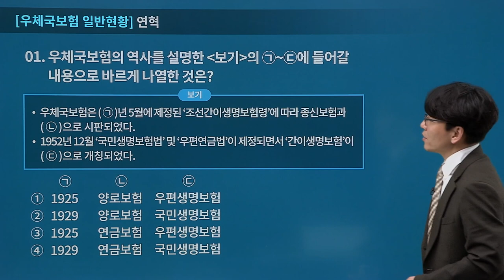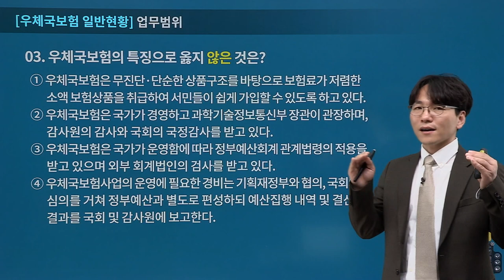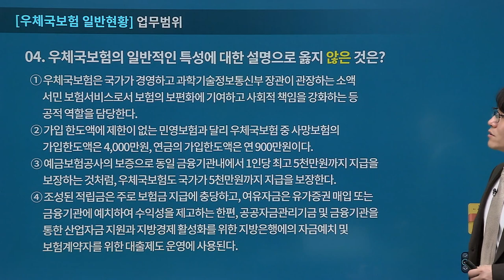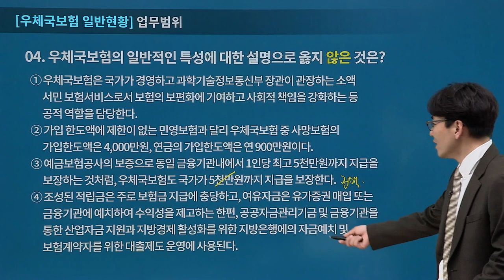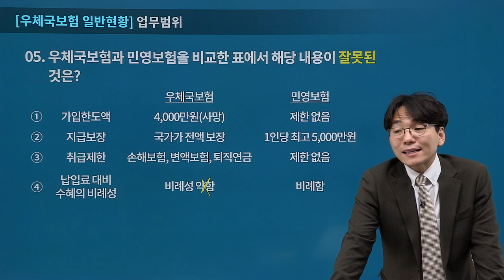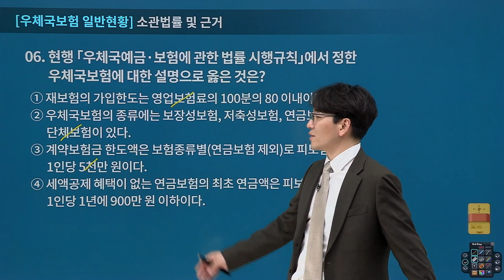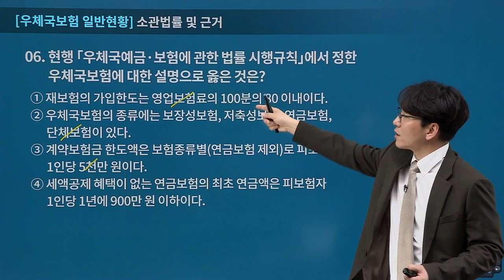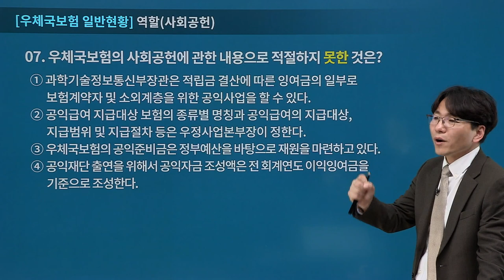[유상통] 우편&금융상식 단원별 문제풀이 33강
문제 적용을 통해 합격권 도달을 목표로 하는 계리직 공무원 수험생!
기출 문제가 적용 예상 문제도 적은 과목 특성을 타파하고 싶은 수험생이라면 여기!

✔ 이종학 선생님의 우편&금융상식 단원별 문제풀이
- 단원별 기출 문제 및 예상 문제를 풀어봄으로써 이론 반복 정리
- 우편&금융상식 이론의 출제 유형을 철저하게 분석
- 우편&금융상식의 출제포인트 완벽하게 이해 할 수 있는 강의

◾ 이종학 선생님의 우편&금융상식 고득점 꿀팁
- 단원별로 구성된 문풀 과정이므로 미리 내용을 복습하고 정리한 내용을 가볍게 암기합니다.
-  그 다음 제시된 문항을 직접 풀어본 뒤 채점과 오답 체크를 합니다.
-  이후 강의를 수강하여 문항의 핵심포인트를 확실하게 정리한 뒤 꼼꼼하게 복습을 해야 한다면
우편상식, 금융상식 고득점에 한 걸음 더 다가설 수 있습니다!

우편&금융상식의 이론 중 중요도가 높은 주제와 출제 빈도가 낮은 주제를 선별하여 주요 이론을 반복 숙달하고 실전에 대한 적응력을 향상함으로써 안정적으로 합격권 도달에 도전해 보세요!